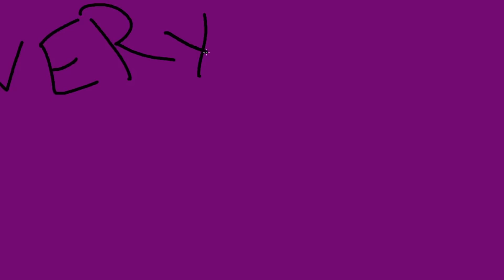Patch 9.2's TIER SETS are MUCH Better looking! - Incubus, NEW Sylvanas Models & More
Shadowlands Patch 9.2 Datamining continues and we are here to take note!
Tier Sets Appearances are (thankfully) much better than what was shown in the original 9.2 Reveal video.
There is also a great idea to be added in the Patch to keep you from having an headache whenever you want to swap Legendaries now that you'll be able to equip 2 of them while potentially juggling 4 different Covenants.
A bunch of new models have been added as well, including the long awaited Incubus

00:00 Tier Sets are MUCH better looking. thankfully
03:50 NEW MODELS! Incubus, Sylvanas, Mount, Weapons
07:55 The "Double Legendary" QOL Fix
11:59 Zereth Mortis looks. bigger